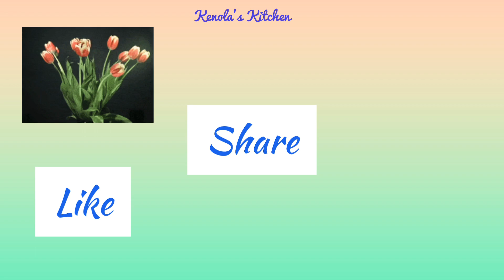Kari Illa Kari Urundai Kulambu|கரி இல்லா கரி குலம்பு - Kenola's Kitchen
All the good taste of a kari kulambu, without the kari 😉

Musician: @iksonmusic